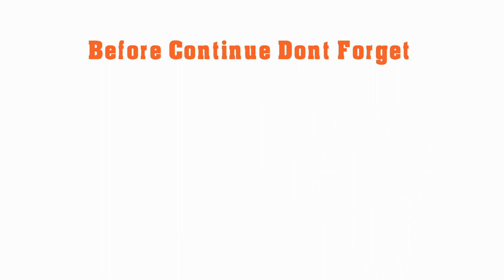Video Kucing Mugi Joget Joget dan Main Aplikasi Boomerang | Mugi's cat play boomerang application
Kumpulan Kucing Mugi main Boomerang